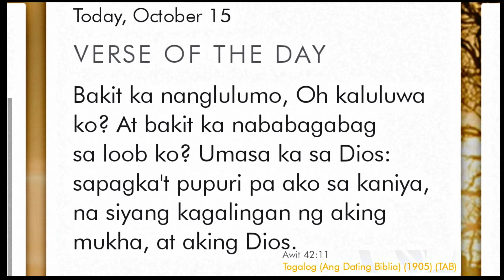HOTON HAUL | All about Kitchen | AlexOnly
Watch me on HD 1080p mga besh for best watching experience😁😘